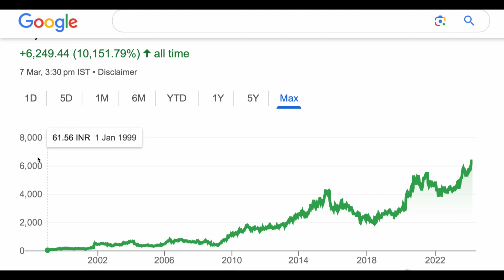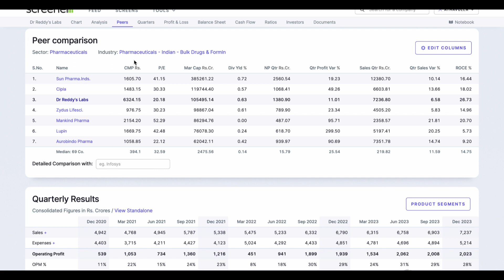dr reddys laboratories share analysis stock 🔰 dr reddys laboratories share news upper circuit 9-3-24